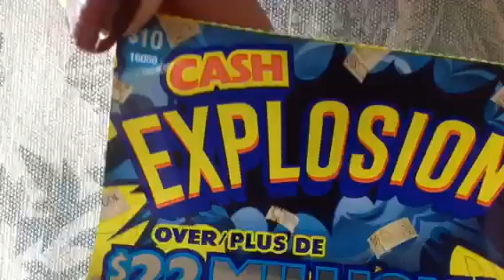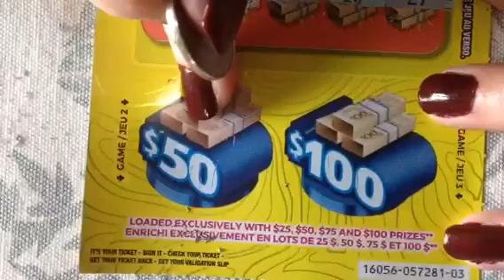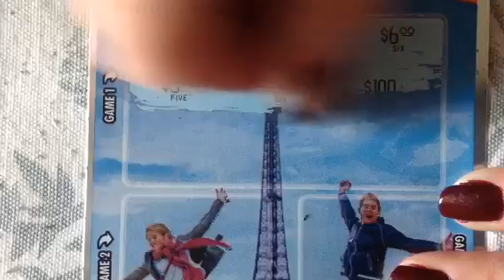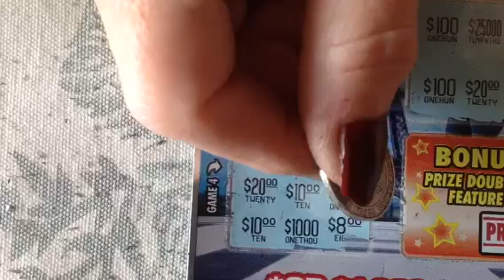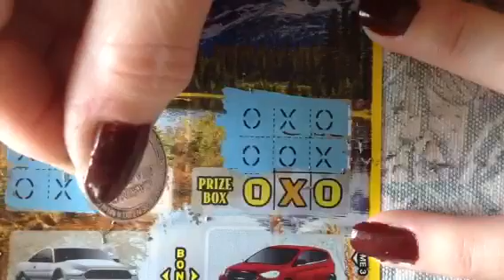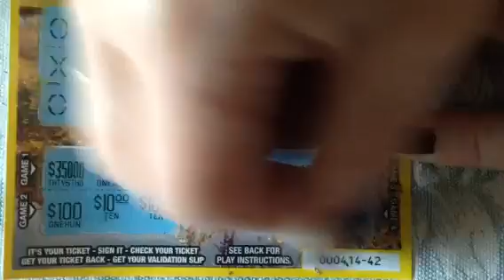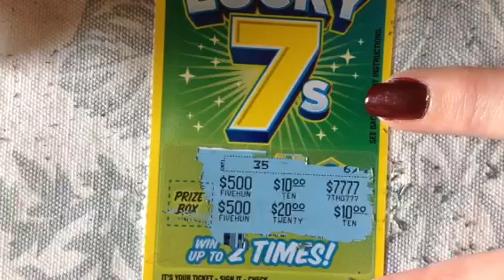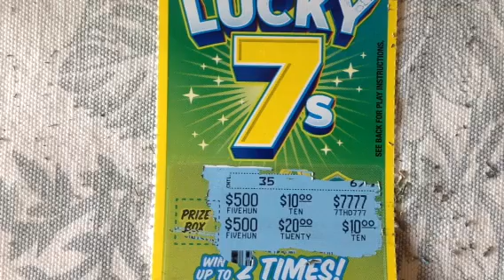Cash explosion, 7s, western,,,,winner????